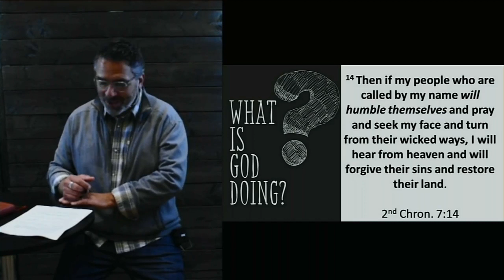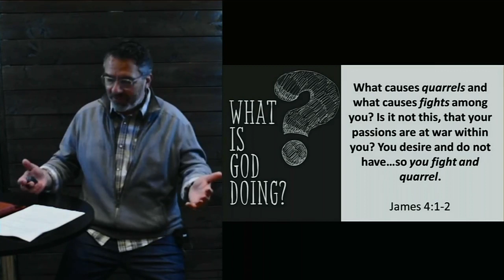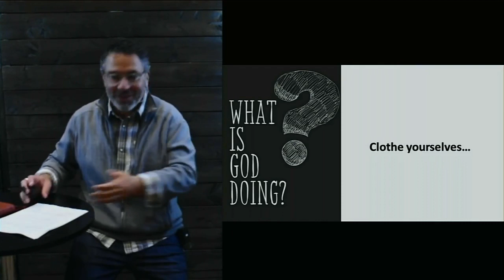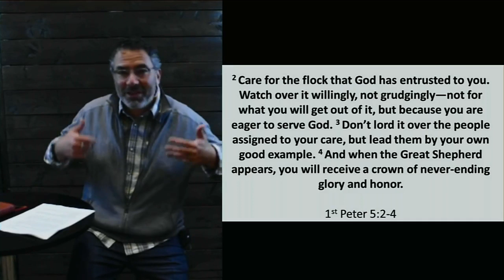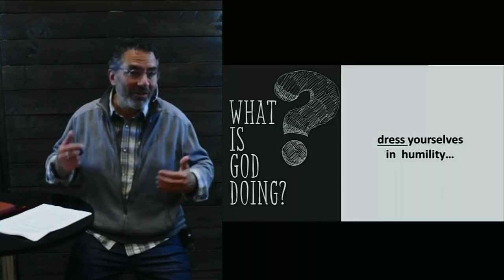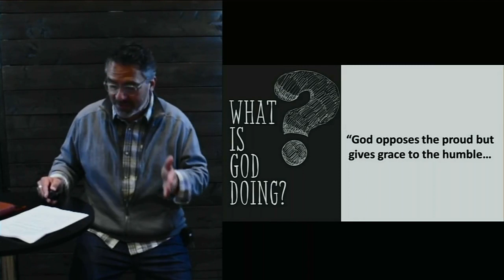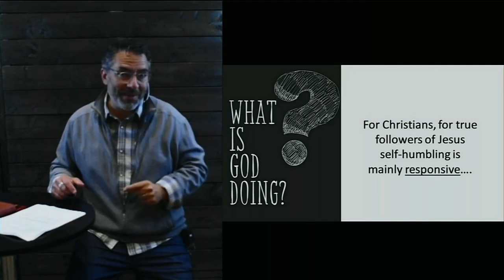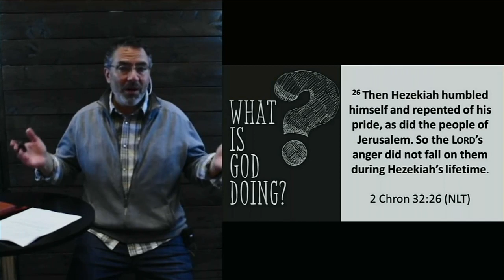May 24 2020 - Service - "What is God Doing? - Part 3"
May 24th - Sunday Worship Service

Using CCLI Copyright License 594577
And CCLI Streaming License 20021431